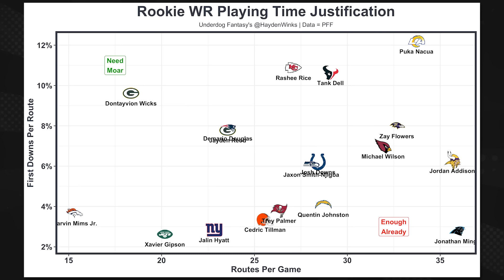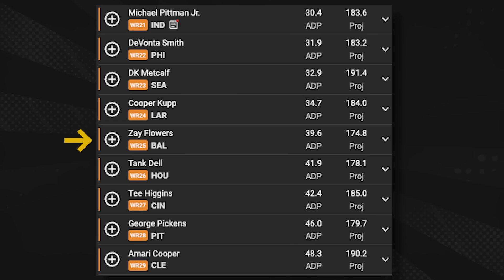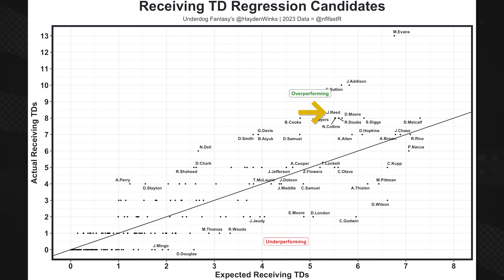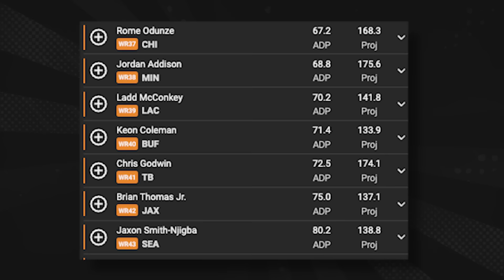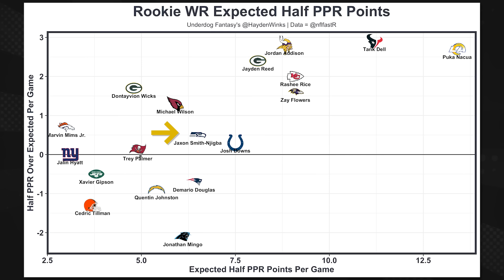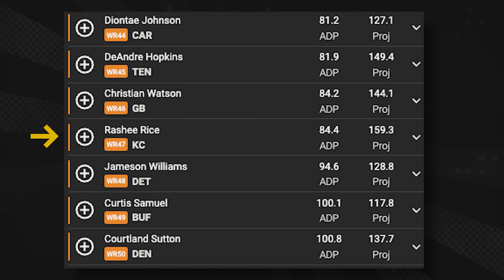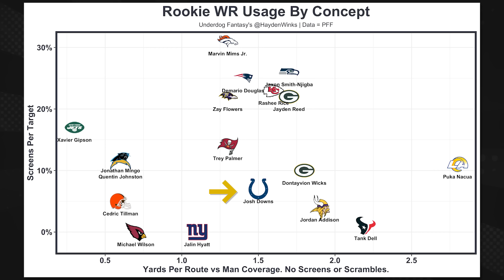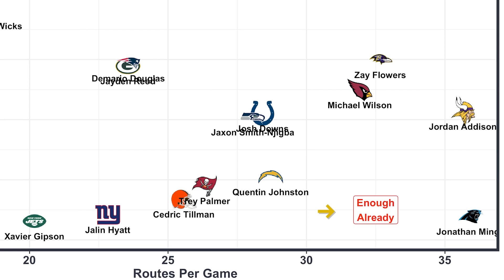Target These Second Year WRs 🎯 2024 Fantasy Football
YEAR 2 WIDE RECEIVERS: Josh Norris and Hayden Winks of Underdog Fantasy discuss the top Year 2 Wide Receivers (in Underdog's Best Ball ADP Order) for the 2024 NFL Season. We skip Puka, he's great. Is there a year 2 leap in store for Jaxon Smith-Njigba in Seattle with Ryan Grubb? Why Tank Dell is absolutely not a slot WR. Quentin Johnston in here somewhere. 2024 Underdog Best Ball Mania 5 ADP's are discussed.

0:00 2024 NFL Year 2 Wide Receivers
3:03 Zay Flowers
9:37 Tank Dell
19:37 Jayden Reed
24:53 Jordan Addison
30:31 Jaxon Smith-Njigba
38:25 Rashee Rice
45:47 Josh Downs
51:06 Dontayvion Wicks
1:00:47 Quentin Johnston
1:07:48 Michael Wilson
1:12:36 Marvin Mims
1:16:08 Demario Douglas
1:18:13 Jonathan Mingo
1:21:10 Jalin Hyatt
1:24:58 AT Perry